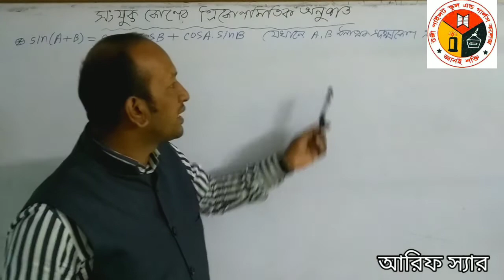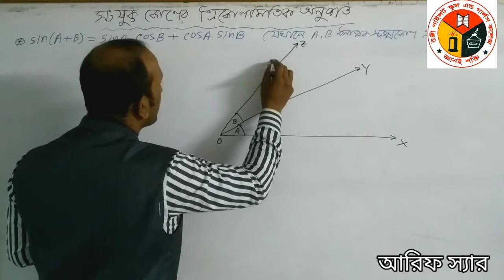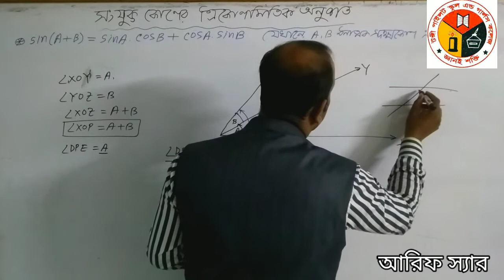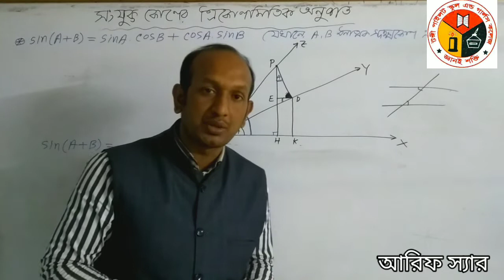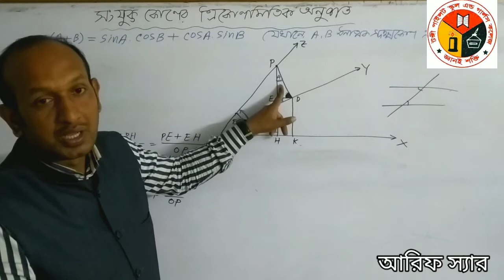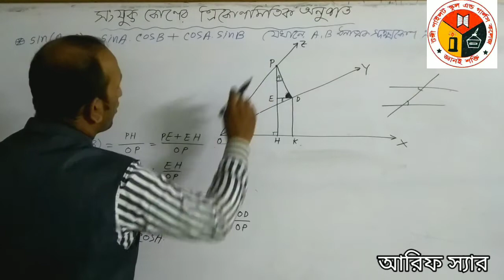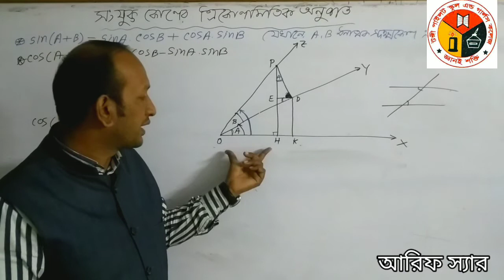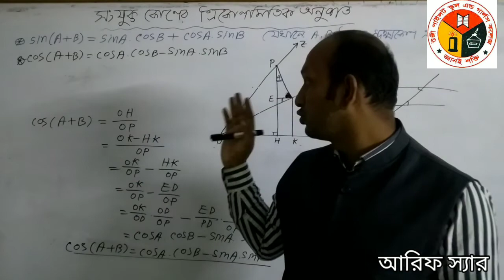উচ্চতর গণিত প্রথম পত্র।। সংযুক্ত কোণের ত্রিকোণমিতিক অনুপাত।। আরিফ স্যার।। একাদশ দ্বাদশ শ্রেণি।।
sin(A+B)=sinA.cosB+cosA.sinB
cos(A-B)=cosA.cosB+sinA.sinB